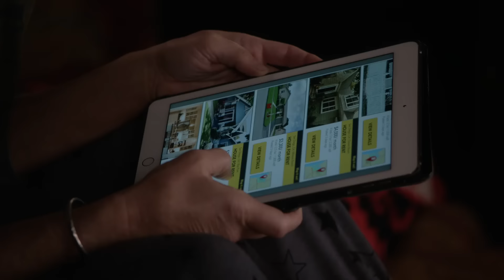The Fosters | Season 4, Episode 7: Lena & Stef | Freeform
About The Fosters:
The Fosters is a compelling, one-hour drama about a multi-ethnic family mix of adopted and biological teenaged kids being raised by two moms. Stef Adams Foster, a dedicated police officer, and her wife, Lena Adams Foster, a school vice principal, have built a close-knit, loving family with Stef‚ biological son from a previous marriage, Brandon; their adopted twins, Mariana and Jesus; and newly adopted siblings, Jude, and his half-sister, Callie. As the third season of The Fosters continues, former foster teen Callie is now officially adopted into the Adams Foster family. She must put aside any romantic feelings for Brandon and does so by throwing herself into her Fost and Found website, even drawing the interest of an investor. After his performance at Disney Hall, Brandon focuses his energy on his music, working with Mat on a musical for their senior project. Mariana relationship with Mat is still estranged, so she turns her attention toward running for junior class president. Jesus makes a friend who is into street racing and, at his prompting, questions Ana about his biological father. When Mike discovers a secret that his foster son AJ is keeping, he is torn about what to do with the information. Jude must face the fact that his boyfriend has decided to move away while a serious medical issue for Stef results in a clash of opinions between her wife, Lena, and her mother, Sharon. Winner of a Television Academy Honors Award and GLAAD Media Award for Outstanding Drama Series, The Fosters is executive-produced by Jennifer Lopez, (American Idol, What to Expect When You're Expecting, The Back Up Plan) and created by Bradley Bredeweg and Peter Paige (Queer as Folk), who also serve as executive producers and writers, along with Joanna Johnson (Make It or Break It). The Fosters‚ stars Teri Polo (Meet the Parents) as Stef Adams Foster, Sherri Saum (In Treatment) as Lena Adams Foster, Hayden Byerly (Parenthood) as Jude Adams Foster, Noah Centineo (How to Build a Better Boy) as Jesus Adams Fosters, David Lambert (Aaron Stone) as Brandon Foster, Maia Mitchell (Teen Beach Movie) as Callie Adams Foster, Danny Nucci (Titanic) as Mike Foster and Cierra Ramirez (The Secret Life of the American Teenager) as Mariana Adams Foster. Greg Gugliotta, Elaine Goldsmith Thomas, and Benny Medina also serve as executive producers. The series is produced by Nuyorican Productions, Inc. in association with Freeform.

Connect with The Fosters:
Follow The Fosters on TUMBLR Fosterstvseries.tumblr.com